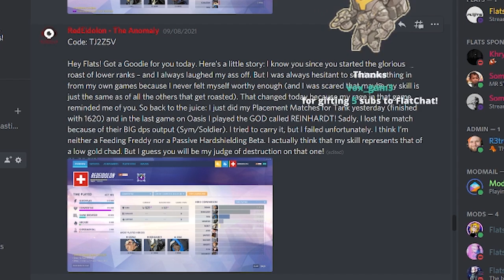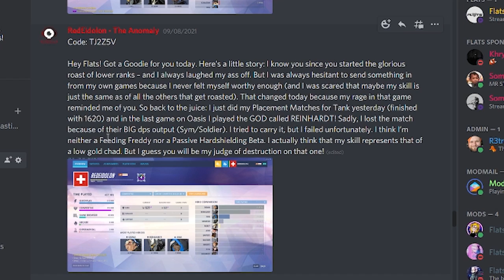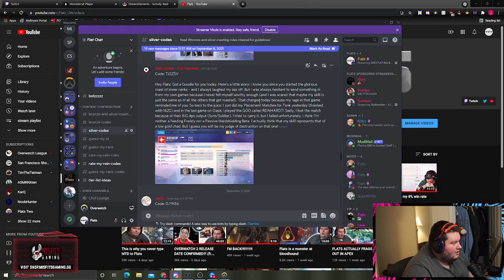I SPECTATED A BRONZE REIN WHO WAS THE OPPOSITE OF A CHAD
Skip Intro 1:38